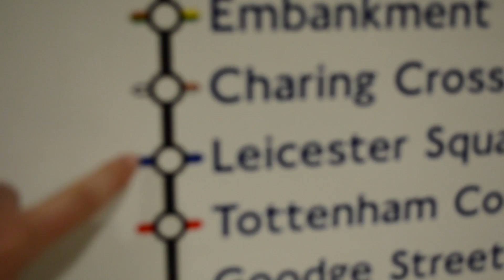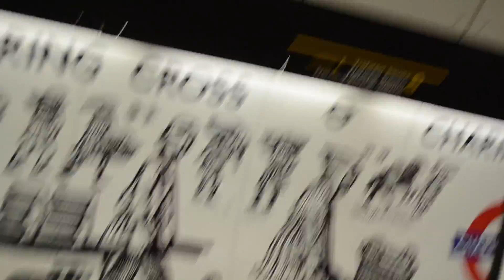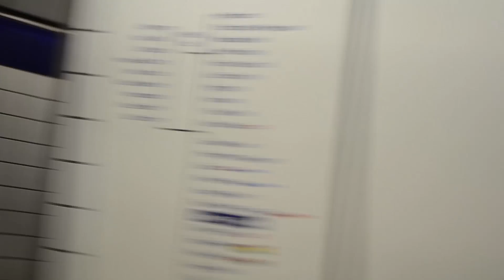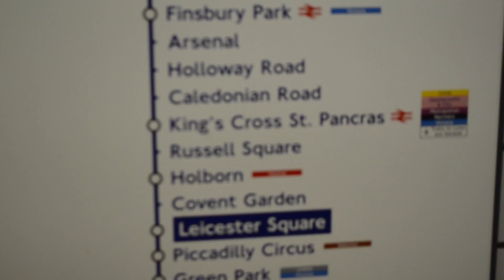Mortal MeetUP Vlog #1 -- Day One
Hello everyone , today I would like to share a new video with you guys , in this video I am going to be sharing my first day of travelling to Bruges Belgium!

Liam M - I Know

Professor Xv - Yesterday

Snap Chat : theshadowlord

Intro Information